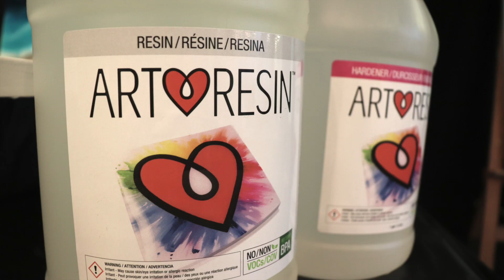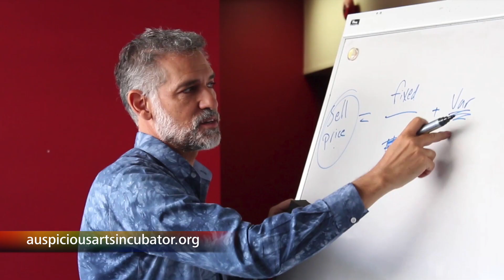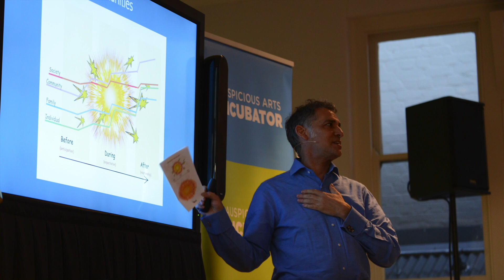Resin painting techniques and tutorial with Natalie Ellis I Colour In Your Life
In this fine art TV show episode Natalie Ellis is interviewed with Colour In Your Life. If you would like to learn about painting, drawing, art workshops, art tips, painting, how to sculpt, how to draw, how to paint and art techniques.

Season - 18
Episode - 01
Filmed on Location at - Melbourne, Australia

Natalie is a UK born artist currently living in Melbourne. In 2016 Natalie Ellis watched Judy Waters work with Resin on Colour In Your Life and was inspired to start using resin! It was exactly what she was looking for to get the effects she wanted. Natalie immediately started creating and selling resin artwork as her medium of choice around the world.

Natalie Ellis creates big glossy resin artworks and is on a mission to make homes and workspaces even more stunning. Natalie's mission is to bring the beautiful big wide world into artwork. Her mission is to inspire people to be the best version of themselves and live their life to the fullest. Natalie passionately believes that colour and beautiful things raises our happiness levels, which increases the vibration we are putting out into the world. Much of her inspiration comes from her adventures and travels around the world.

Natalie Ellis primarily uses resin which creates a stunning glass like finish. She mixes resin with a variety of inks, paints and pigments. Her style is spontaneous, following her intuition and feelings. Natalie's style of art is contemporary and modern, suiting locations such as homes, hotels, restaurants and offices.

Natalie Ellis has sold art works to The States, Hawaii, Germany, Denmark, Finland, Australia and The UK. Natalie runs resin workshops teaching others her techniques.

Commissions are welcomed by Natalie - please get in touch to find out what her availability is as she has a very busy year ahead! For every piece of art she sells, she buys inspiring life changing books, for those who are most in need and want to change their lives. Collectors of Natalie's art are helping her on this mission, for which she is hugely grateful.

"I love the pieces that I painted on Colour In Your Life. This square piece is "Crashing Waves" and it sold to a lady in Finland before I could even get it on my website! It is 60cmx60cm and it is 3 layers of resin detail. So many different colours and details going on with a big streak of gold through the middle. A whole lot of love is manifested in this artwork and I can't wait to see photos of it in her home."

You can contact Natalie Ellis about their art tips or art techniques directly via her

Head over to our gallery and check out other amazing artists or jump on our forums and let us know what you think.

Graeme Stevenson, a world-renowned artist himself, rides his Harley Davidson to the studios of artists all over the world and allows the viewers a chance to see some of the greatest artists of the world in action.

Colour In Your Life is an Australian owned and produced TV art show. We film artists to tell their story and to share step by step videos on how to paint, how to learn sculpture, how to draw, how to learn different artist skills.